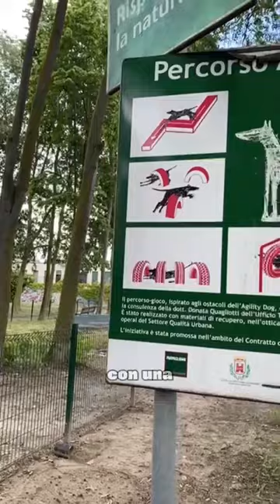Giardino di via Pisa: work in progress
Il giardino Eleonora Duse di via Pisa viene  completamente rinnovato! In Città ci sarà un nuovo spazio verde ancora più bello, accogliente, vivibile e accessibile a tutti, dove potrai passeggiare, ritrovarti con gli amici, fare sport, giocare con i tuoi bimbi e portare il tuo cane a correre liberamente.